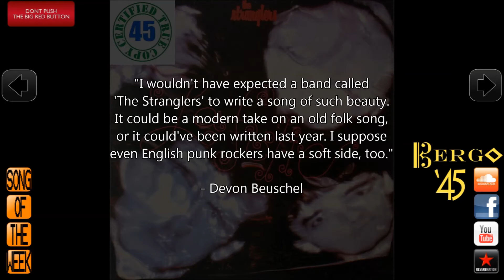THE STRANGLERS - GOLDEN BROWN - La Folie (1981) HiDef :: SOTW #98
Bergo '45 Song of the Week #98 - Devon's Pick for 5/17/15:
"Golden Brown" by The Stranglers from La Folie (1981)
Liberty Records

"I wouldn't have expected a band called 'The Stranglers' to write a song of such beauty. It could be a modern take on an old folk song, or it could've been written last year. I suppose even English punk rockers have a soft side, too." - Devon Beuschel

This is a weekly dive into the musical mind of Bergo '45. Each week, a new song is chosen by a different member of the band. Check out the playlist to see all of the past selections. Grab a towel and give it a listen.

The Stranglers are an English rock band who emerged via the punk rock scene.

Scoring some 23 UK top 40 singles and 17 UK top 40 albums to date in a career spanning four decades, the Stranglers are one of the longest-surviving and most "continuously successful" bands to have originated in the UK punk scene of the mid to late 1970s. Beginning life as the Guildford Stranglers on 11 September 1974 in Guildford, Surrey, they originally built a following within the mid-1970s pub rock scene. While their aggressive, no-compromise attitude identified them as one of the instigators of the UK punk rock scene that followed, their idiosyncratic approach rarely followed any single musical genre and the group went on to explore a variety of musical styles, from new wave, art rock and gothic rock through the sophisticated pop of some of their 1980s output.

They had major mainstream success with their single "Golden Brown". Their other hits include "No More Heroes", "Peaches", "Always the Sun" and "Skin Deep".

The Stranglers' early sound was driven by Jean-Jacques Burnel's melodic bass, but also gave prominence to Dave Greenfield's keyboards at a time when the instrument was seen as unfashionable. Their early music was also characterized by the growling vocals and sometimes misanthropic lyrics of both Jean-Jacques Burnel and Hugh Cornwell. Over time, their output gradually grew more refined and sophisticated. Summing up their contribution to popular music, critic Dave Thompson later wrote: "From bad-mannered yobs to purveyors of supreme pop delicacies, the group was responsible for music that may have been ugly and might have been crude – but it was never, ever boring."